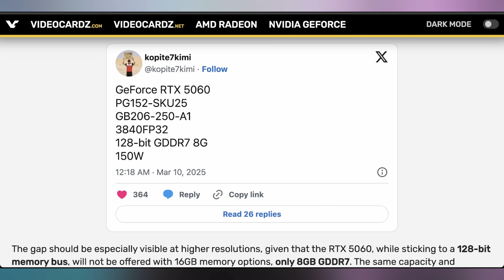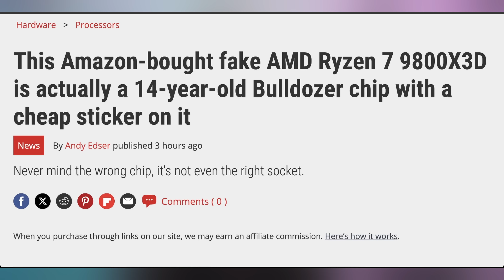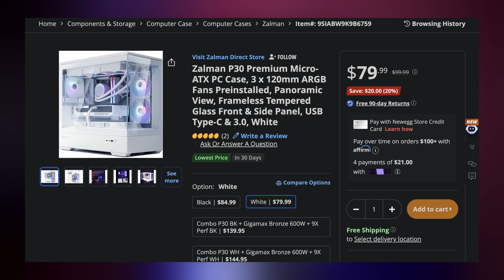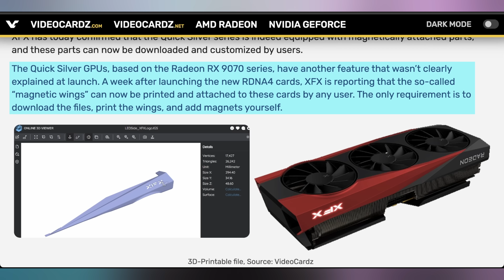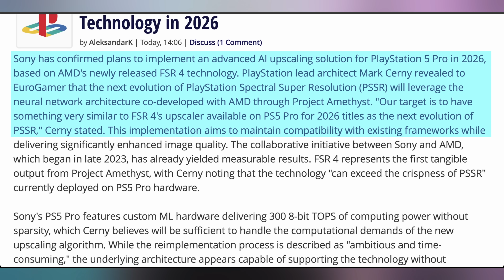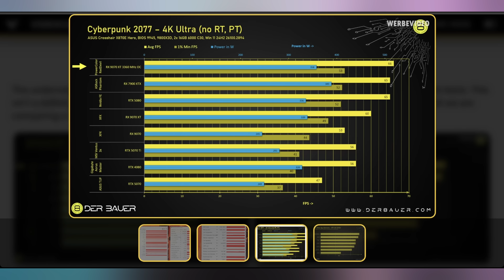AMD Was Hiding This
0:00 - Intro
00:39 - RTX 5060 Bump
02:12 - Sponsor
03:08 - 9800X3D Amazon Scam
04:19 - UFD Deals
05:01 - 3D Print Your GPU Shroud
05:58 - FSR4 To PS5 Pro
06:37 - RX 9070 XT Gets Better
09:09 - Comment Response

Presenter: Brett Sticklemonster
Videographer: Brett Sticklemonster
Editor: Rikus Strauss
Thumbnail Designer: Reece Hill